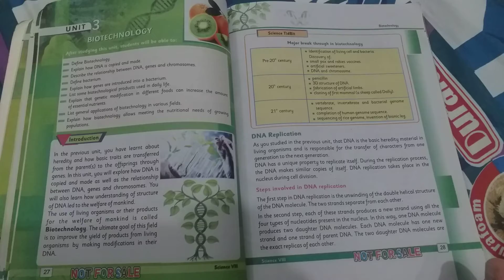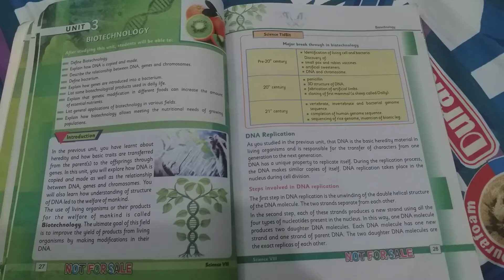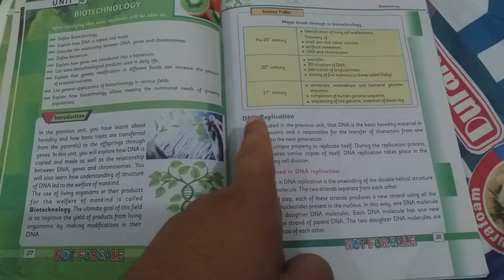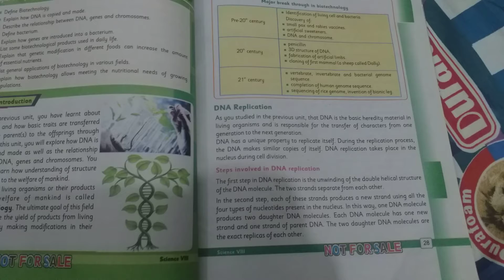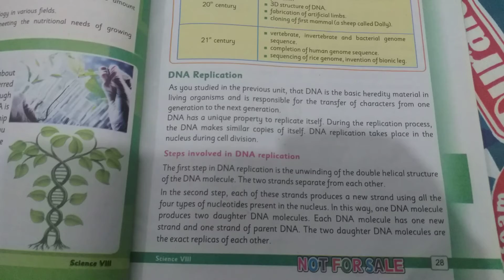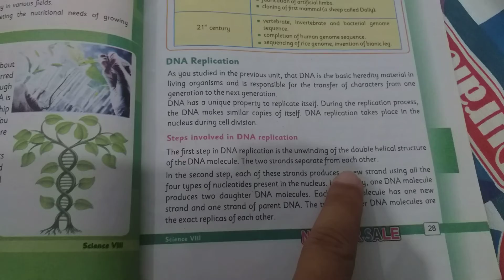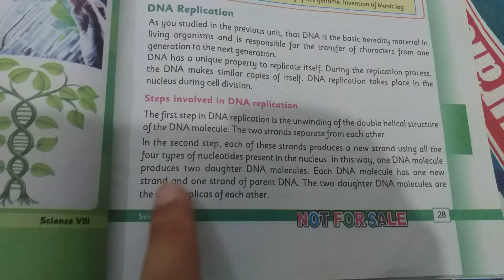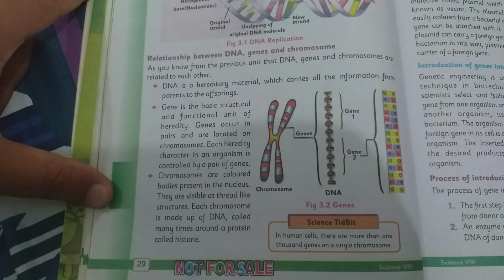Unit# 3 | Biotechnology | Class 8 General Science